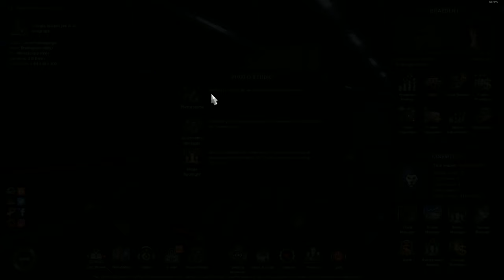American Truck Simulator #32 - Doubles Are Fun!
Flashlight
Persistent Weapon Flashlight 1.3

CALLOUTS:
Code Red Callouts 2.9.7 (Stolen Tanker, Vicious Dog & more!) 2.9.7

16GB RAM
4K monitor